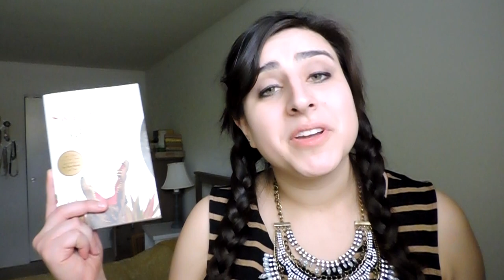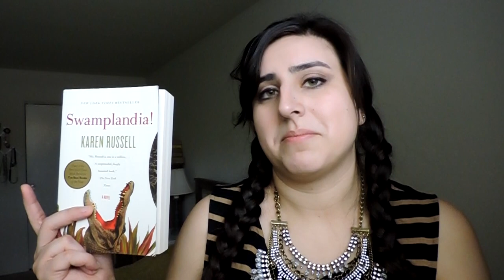MAY Wrap-Up Part Two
The one where I talk about what I read during the second half of the month. Liberal use of the words: really, excited, like I said etc.

Books Mentioned:
The LIkeness by Tana French
Bellweather Rhapsody by Kate Racculia
Swamplandia! by Karen Russell